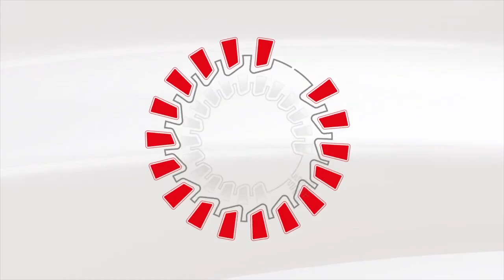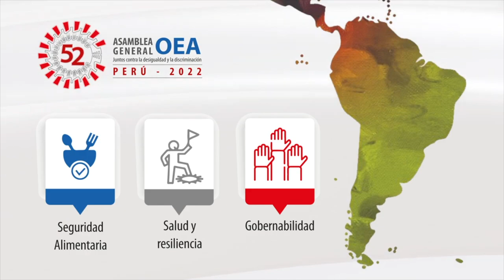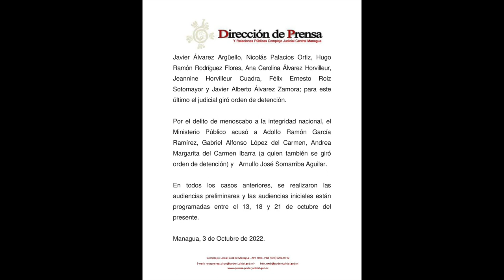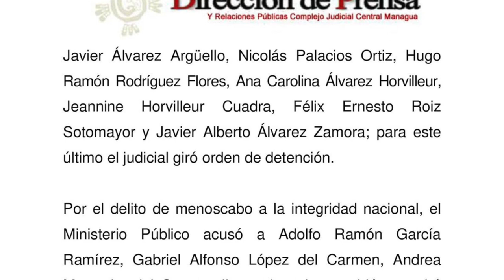UE evalúa acciones contra Ortega por expulsar a su embajadora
Aplicar el principio de reciprocidad estaría entre las acciones que implementaría la UE, con lo cual podrían sacar a la representante de Ortega ante el bloque europeo. Las sanciones económicas podrían llegar a mediano o largo plazo.